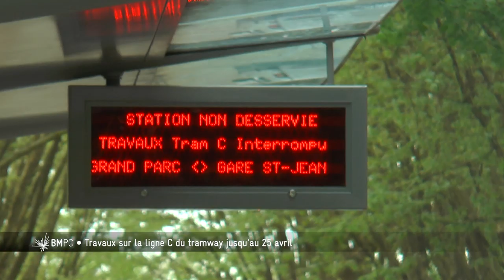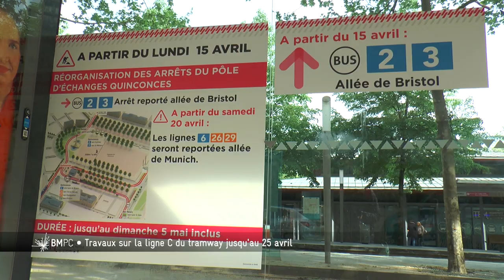Bordeaux Métropole - Travaux sur la ligne C du tramway